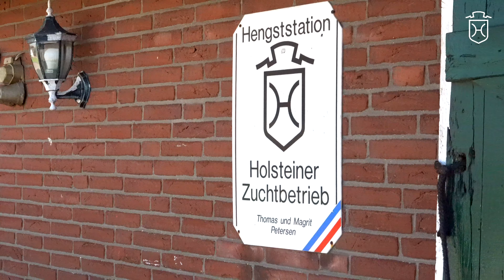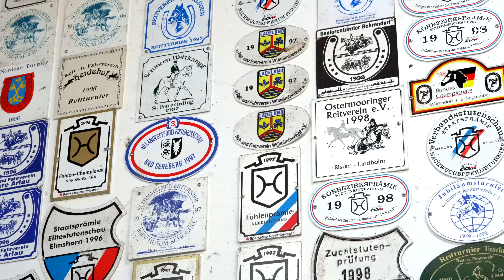Holsteiner Hengststation - Sollwittfeld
Das Ziel eines jeden Stutenbesitzers ist die erfolgreiche Zucht von Fohlen, die den Anforderungen des internationalen Marktes entsprechen und die eine positive Perspektive für die Zukunft gewährleisten. Die Hengsthaltungs GmbH des Holsteiner Verbandes ist Ihr Partner, um Ihre züchterischen Ziele zu erreichen. Wir bieten Ihnen ein umfangreiches Hengst-Angebot bestehend aus Junghengsten, hoffnungsvollen Youngstern und internationalen Spitzen-Vererbern.

Mit 16 Stationen des Holsteiner Verbandes innerhalb Schleswig-Holsteins, der Zentrale in Elmshorn und unseren Partnerstationen weltweit haben Sie viele Möglichkeiten Ihre Stute perfekt betreuen und sich gut beraten zu lassen. Alle weiteren Informationen finden Sie auf unserer Webseite: